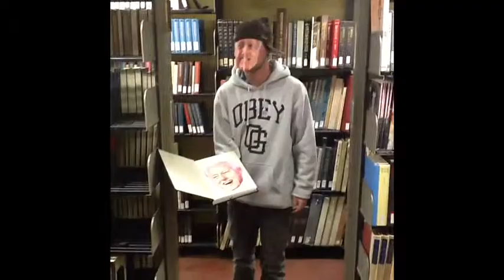Bill Clinton's Presidential Center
Its the real Bill Clinton i swear